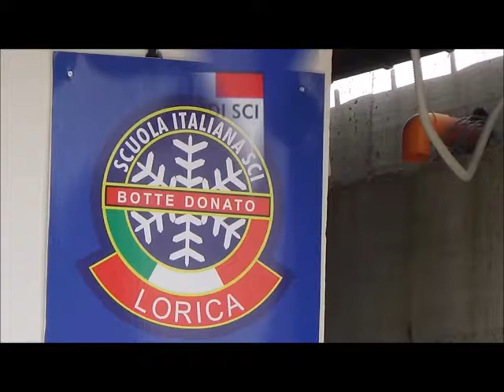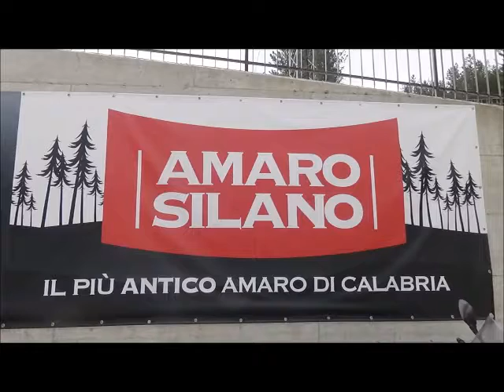GARA DI REGOLARITA' CON LE AUTO LE FOTO 2019